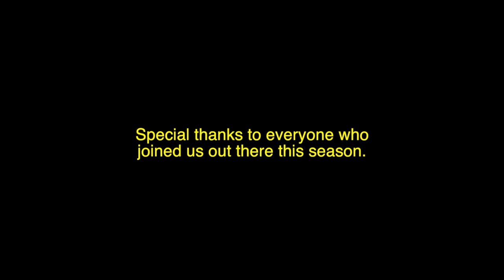2014 Shark Season Blog Shorts (1st half only) with Eli Martinez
We have so many video blogs from our trips this season, I decided to cut together a video highlighting the first 6 plus months of our shark diving adventures for you. We still have a few more months of trips to go, before our season is officially over, but thought I would share a few moments and memories from our travels.